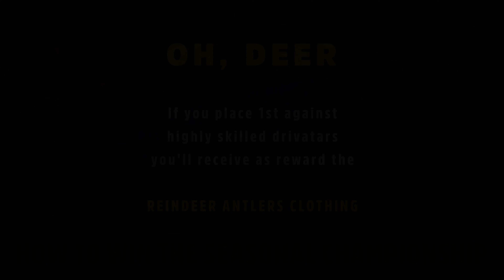How to win OH, DEER | with tune | Series 2 Winter | Forza Horizon 5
First of all: I WISH YOU A MERRY XMAS!

The seasonal championship OH, DEER in the series 2 winter/ dry season of the Forza Horizon 5 festival playlist.

If you place first against the drivatars you’ll receive the Reindeer Antlers Clothing as reward.

I drove the
2015 Land Rover Range Rover Sport SVR.

You can find the share code of the used tunes in this video.
Here you can have a look at how the tunes works in the different events.

NOTES ON TUNE
It's not about setting new time records. I try to find a balance between speed and handling. So I'm not just aiming for top speed, because the car must also be able to be steered safely through the corners and braked well.
And I also brake for drivatars [mostly]. 😉

The difficulty of the drivatars is locked at HIGHLY SKILLED and can't be changed.

Zuerst wünsch ich Euch ein Frohes und gesegnetes Weihnachtsfest!

Die Saisonmeisterschaft ACH DU DICKES RENTIER der Serie 2 Winter/ Trocken-Saison der Forza Horizon 5 Festival Spielliste.

Wenn du den ersten Platz gegen die Drivatare einnimmst, erhältst du die Rentiergeweih Bekleidungsbelohnung.

Ich fuhr den
2015er Land Rover Range Rover Sport SVR.

Du findest die Freigabecodes für die Tunings im Video nach den Rennen.
Hier kannst du sehen, wie die Tunings in den verschiedenen Rennen funktionieren.

HINWEISE ZUM TUNING
Mir geht es nicht darum, neue Zeitrekorde aufzustellen. Ich versuche eine Balance zwischen Geschwindigkeit und Handling zu finden. Ich strebe also nicht nur Höchstgeschwindigkeit an, denn das Auto muss auch sicher durch die Kurven gelenkt und gut gebremst werden können.
Und ich bremse auch für Drivatare [meistens]. 😉

Die Schwierigkeit der Drivatare ist bei SEHR ERFAHREN fest vor eingestellt und kann nicht geändert werden.

00:00 Start
00:05 Used Car | benutztes Auto
00:09 Reward | Belohnung
00:21 Copper Canyon Cross Country| Copper Canyon, Quefeldein
02:45 Las Ranas Country | Las Ranas, Querfeldein
05:19 Herenica Cross Country Circuit | Herenica, Querfeldeinstrecke
08:27 Tune | Tuning

Forza Horizon 5 is a game by Turn 10, Playground Games and Microsoft